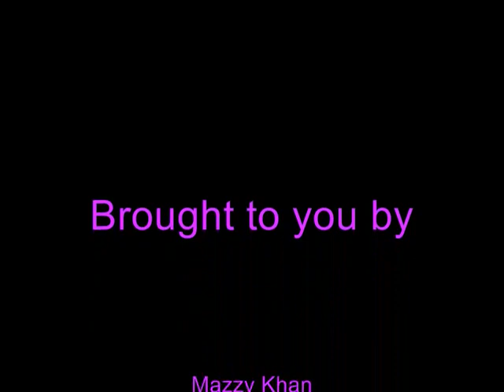Imran Abbas Singing ''Meray Mehboob'' on ''Jagoh Duniya'' - YouTube.flv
mran Abbas Singing ''Meray Mehboob'' on ''Jagoh Duniya''